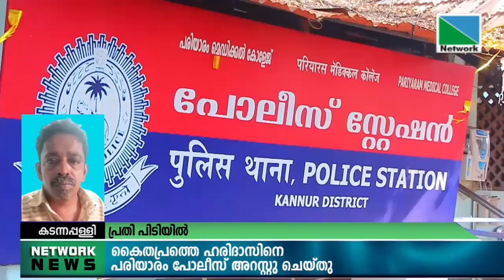കടന്നപ്പള്ളി മംഗലശ്ശേരി ധര്‍മ്മശാസ്താ ക്ഷേത്രത്തില്‍ കവര്‍ച്ച നടത്തിയ പ്രതി പിടിയില്‍.